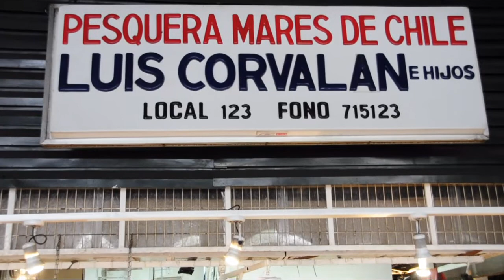Fish Market in Santiago, Chile (Mercado Central)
Everybody that takes a tour through Santiago probably gets to go here. It's a crazy, hectic, noisy and fun place. Time it right - you might want to stay for lunch at one of their restaurants.